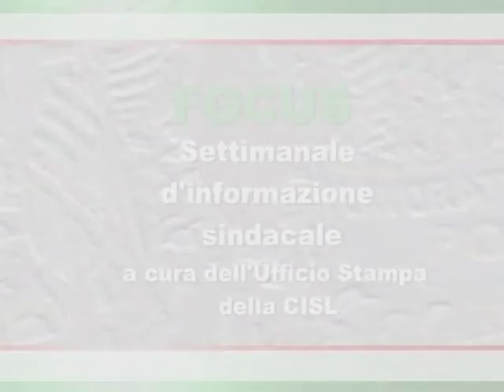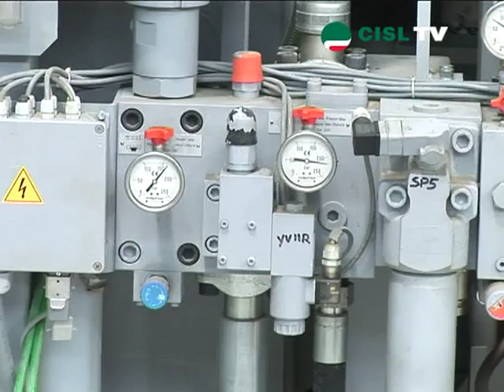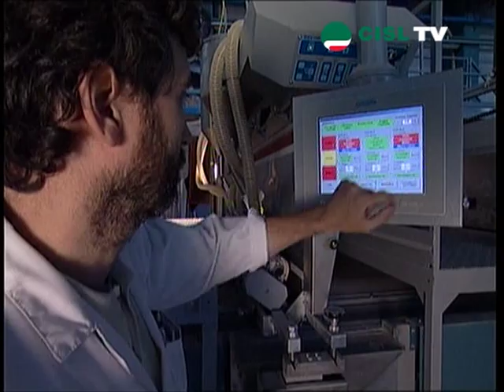Sassuolo la ceramica sfida la crisi